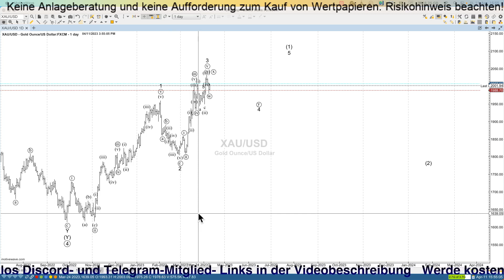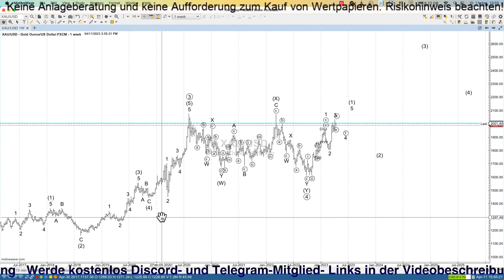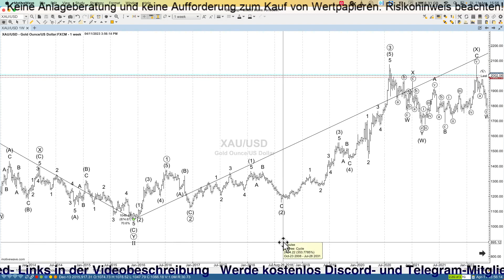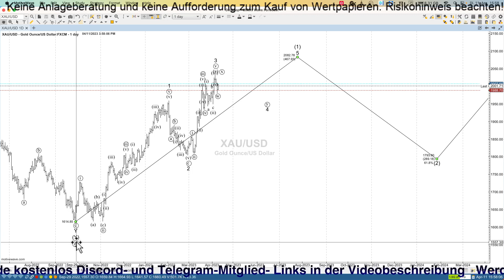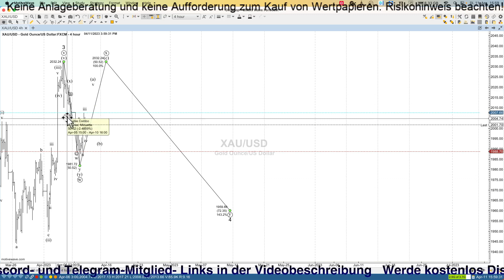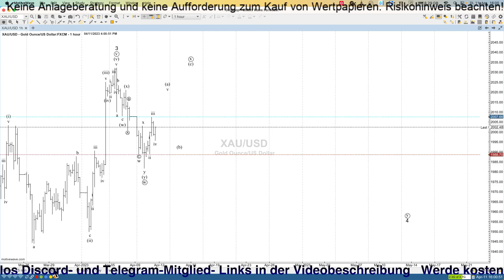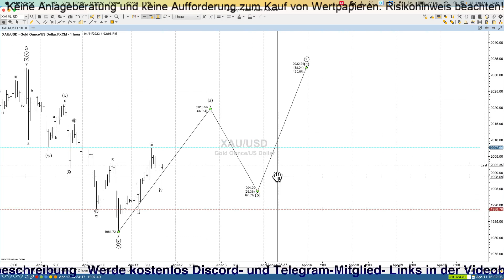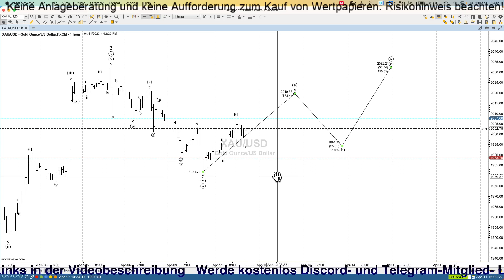Gold Analyse mit den nächsten Zielen